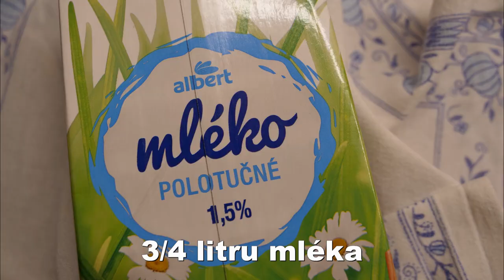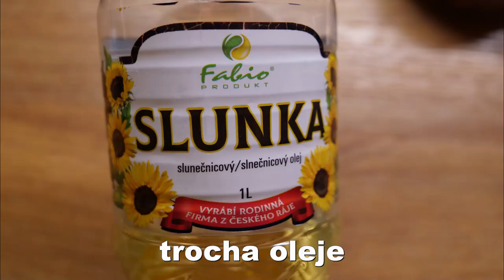Jemný houskový knedlík s vajíčkem - vylepšená verze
Knedlík s vajíčkem je klasické české jídlo.